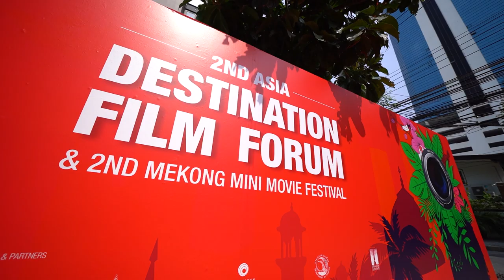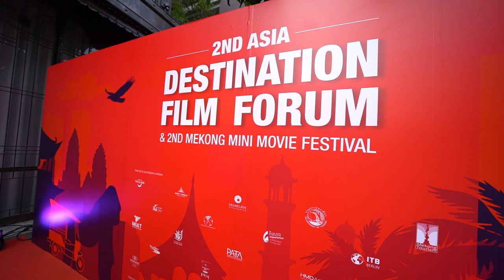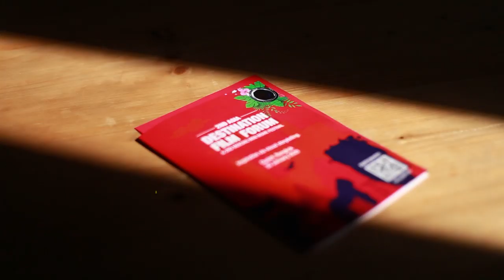When FILM meets TRAVEL in BANGKOK!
Art Thomya, a singer/songwriter, is joining a special event in Bangkok, Asia Destination Film Forum 2020. Professionals in both Film Industry and Travel Industry gather here to share their experiences and find collaboration opportunities. Art's work - 'Phatthalung - Thailand's Hidden Gem' was also nominated as one of 34 finalists from over 1,000 submissions around the globe for Asia Destination Film Award 2020.

Also, Art has interviewed 4 celebrity professionals in both industries as follows :

MR. TOM WALLER
PRODUCER OF “THE CAVE”

MR. JOE CHOO
AREA DIRECTOR, THAILAND | SINGAPORE TOURISM BOARD

MR. EKACHAI UEKRONGTHAM
HEAD OF BRAVO! STUDIOS | GMM STUDIOS INTERNATIONAL

MR. JENS THRAENHART
EXECUTIVE DIRECTOR | MEKONG TOURISM COORDINATING OFFICE
FOUNDER & CEO | CHAMELEON STRATEGIES

THE ASIA DESTINATION FILM FORUM IS CELEBRATING TOURISM MARKETING AND SUSTAINABILITY VIA INSPIRING VISUAL STORYTELLING.
Today, tourists are more experienced and are looking for new destinations and new experiences. Numerous films have inspired millions to visit destinations. Especially in recent years, there has been a growing phenomenon that tourists visit destinations featured in films and user-generated social media video clips.

Recent research suggests that movies can have a strong influence on tourist decision making. Films do not only provide short-term tourism revenue but can build long-term prosperity in a destination. Several countries and destinations quickly understood these advantages and have successfully increased the number of tourists through the magic of films.

Asia Destination Film Forum 2020 consists of sessions held by industry leaders in tourism, sustainability, film making, and storytelling. it explores how consumers are inspired by visual storytelling from movies to user-generated videos to visit destinations, how tourism boards can leverage films, how businesses can benefit from visual storytelling, and how it can drive sustainability.